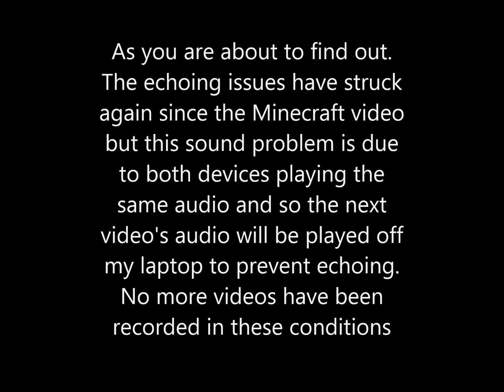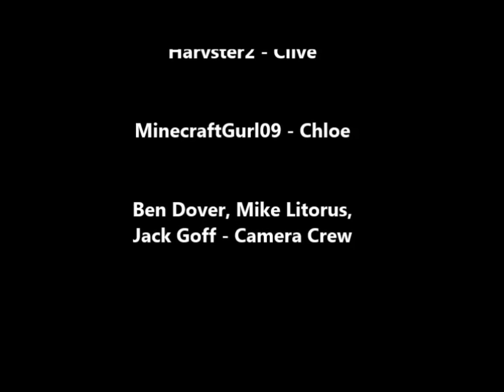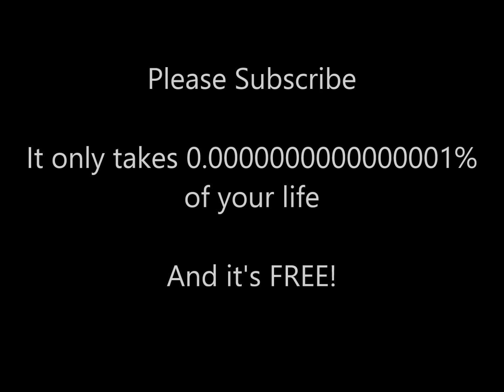GTA V: COPS - Series 1 - Episode 4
This is our 3rd attempt at uploading. Curse you Internet Explorer! Love you Google Chrome! (If you work)